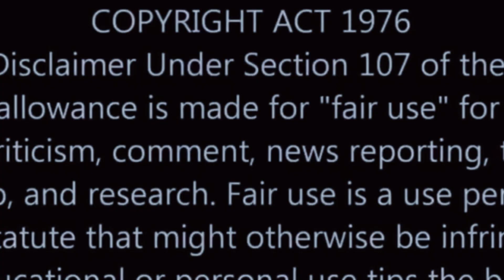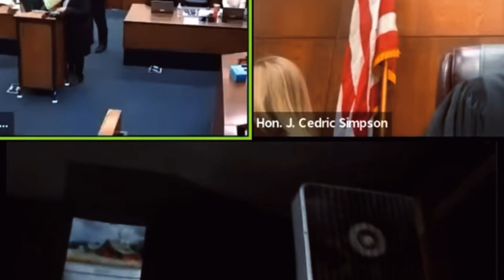Criminal Chronicles: The Hilarious Case of Eva Johnson"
In "Criminal Chronicles: The Hilarious Case of Eva Johnson," we take a humorous look at the wild world of crime through the lens of Eva Johnson's notorious adventures. From her outrageous schemes to her unforgettable courtroom antics, this video unpacks the absurdity and laughter that can emerge from even the most serious situations. Join us as we explore the bizarre twists and turns of Eva's life, blending comedy with insight into the criminal mind. Get ready for a fun-filled journey that highlights the lighter side of law and order!
judgement,
judgement with ashleigh banfield,
judgment,
lost judgment,
judgment of the antifreeze murder,
judgment chapter 7,
judgment of charles manson,
judgment episode,
judgment ps4,
judgment saori dessert,
judgment of jonathan schmitz,
judgment part,
judgment game,
judgment blind,
judgment mafuyu,
judgment toru hashiki,
judgment of betty broderick,
lets play judgment,
judgment gameplay,
judgment lets play,
judgment game part,
judgment ps4 blind,
lost judgment 100%,